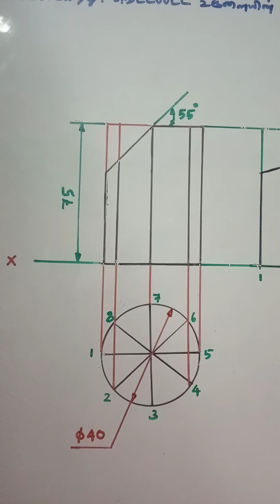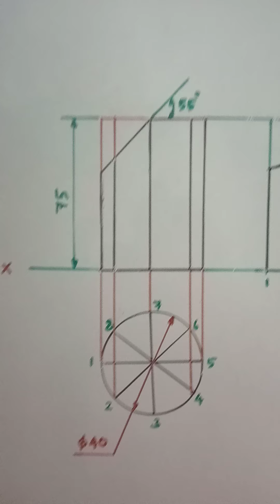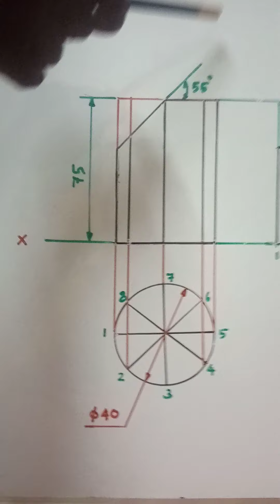Cylinder 2-Diploma & Engg-Development of surfaces-Lecture 12 Continuation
Engineering graphics
Engineering drawing
Technical drawing

Development of surfaces-Big question 7-Lecture 12 Continuation-In Tamil

Lecture by
Sivaharinathan N

Author Birth place - Nadukkaveri
Residing at - Thanjavur, Tamil Nadu, India.

A cylinder of diameter 40 mm, height 75 mm is cut by plane perpendicular to VP inclined at 55 degree to HP meeting the axis at the top face. Draw the lateral development of the cylinder.